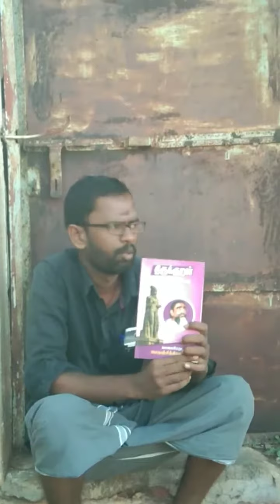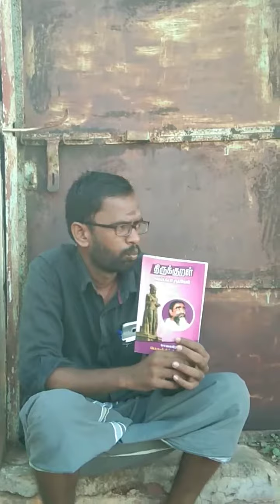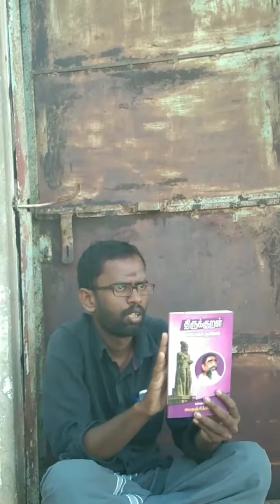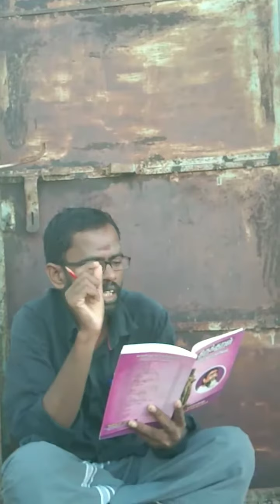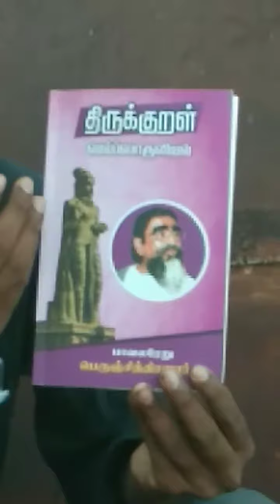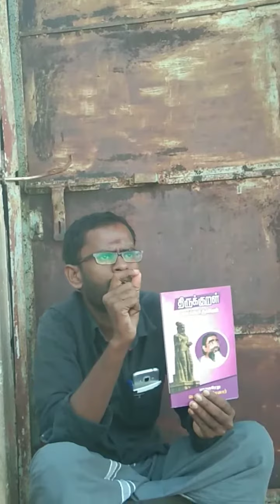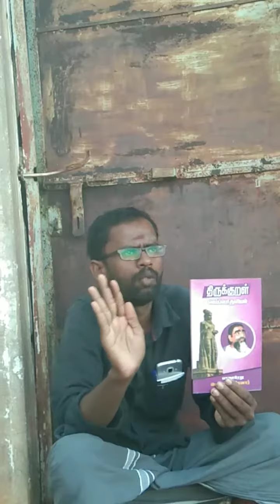தமிழிய சிந்தனைக் களம் | முதல் கலந்தாய்வு கூட்டம்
தமிழிய சிந்தனைக் களம்